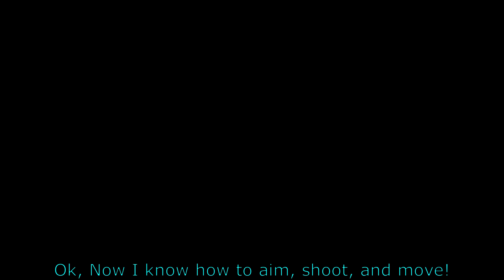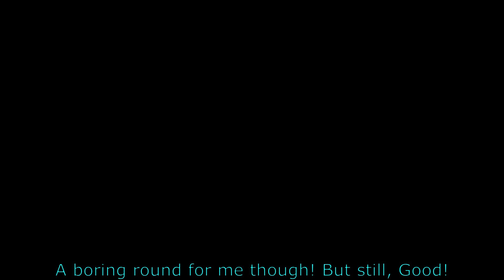Small Tank Is Enough To Win A Round - War Thunder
In this video, I tried Ground Arcade Battle and destroyed some enemy tanks!
And I learn that I need to set the graphics to medium if I need to record!
I can play Roblox, But Limited! I'll try to record a Roblox video for the next video!
Intro: (0:00)
Learning the basics: (0:43)
Round 1: (1:34)
Round 2: (5:23)
Outro: (8:02)